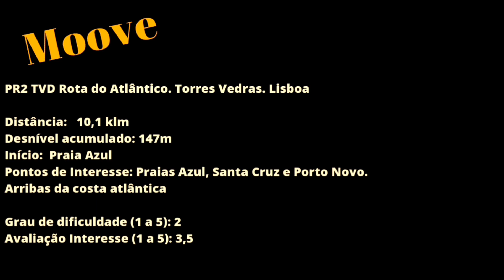PR2 TVD Rota do Atlântico. Torres Vedras. Lisboa